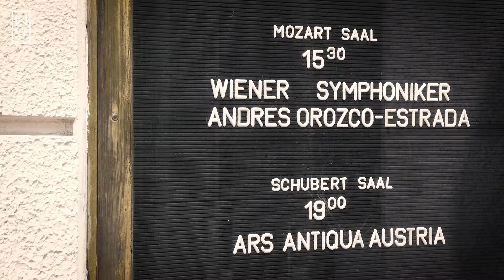Preisträger:innen WSY-Talent 2021 / Nachwuchspreis der Wiener Symphoniker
🤩 Was für ein Erlebnis! 🤩 Vergangene Woche durften die Preisträger:innen des WSY-Talent-Preises gemeinsam mit uns und unserem Chefdirigenten Andrés Orozco-Estrada auf der Bühne stehen und ihr Können präsentieren! Es war uns eine große Freude, diese fünf talentierten Nachwuchsmusiker:innen bei uns zu haben und wünschen ihnen für ihre Zukunft alles Gute!
Preisträger:innen 2021:
Johanna Bilgeri, Fagott
Katharina Paul, Horn
Christian David Edlinger, Schlagwerk
Jakob Ettlinger, Posaune
Paul Moosbrugger, Klarinette

🎥&🎤 by tonzauber